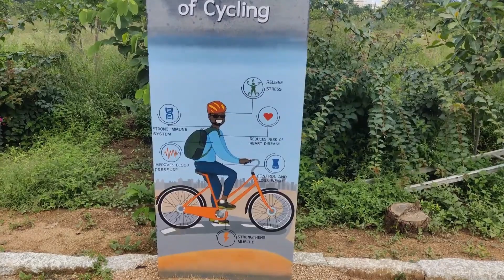Paala Pitta Cycling Park | MadhaPur | Gachibowli Hyderabad | Vlog